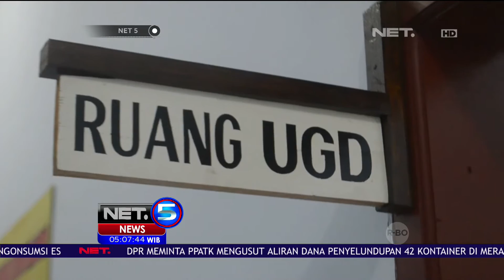Puluhan Siswa SD di Blitar Keracunan Minuman Es - NET 5